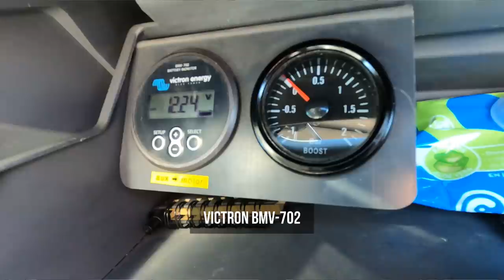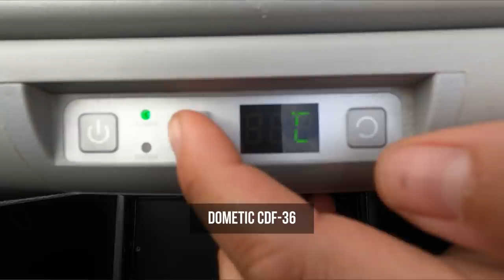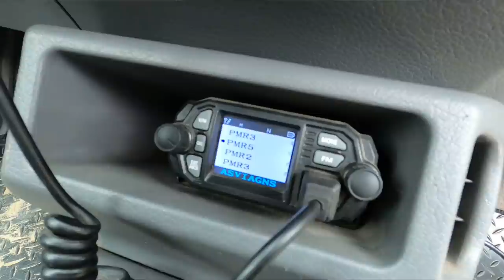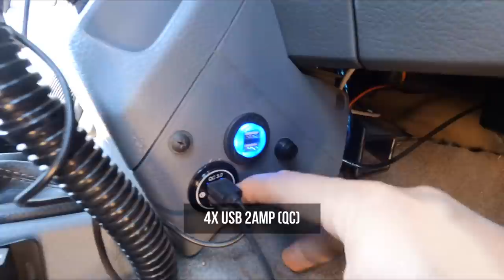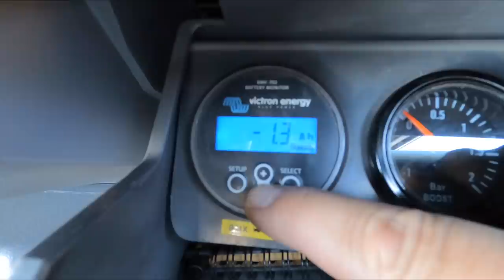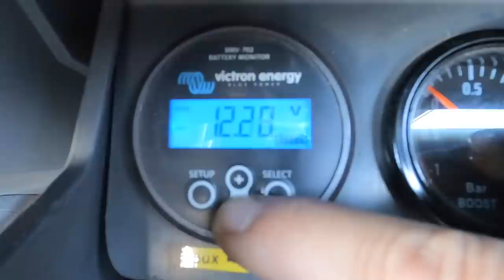Nissan Terrano Overland Walkaround [ENG SUB]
Today we show you an presentation of our overland build with a walk around review summary of the Nissan Terrano II 2.7TDI. This is a custom build featuring lots of great gear like Cooper STT Pro tyres, maxtrax, Evo Corse wheels, ARB awning, Oldman EMU suspension, dometic fridge and lots more,
26 months of work in this setup.

00:00 intro
02:17 steering setup
04:25 engine bay
10:05 rear hitch/recovery
12:08 roof-rack
15:50 rear interior
22:04 gear/tools
27:30 cockpit
32:23 conclusion